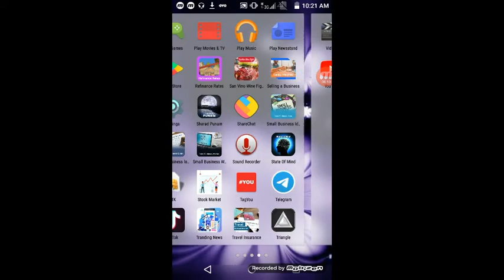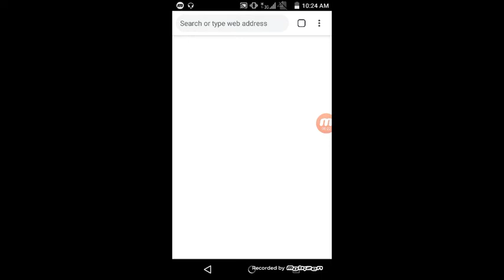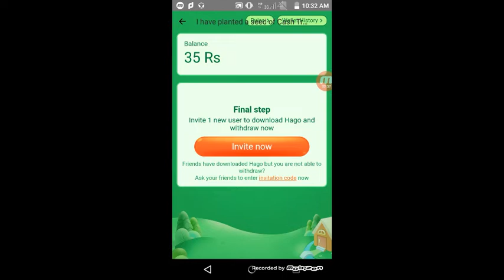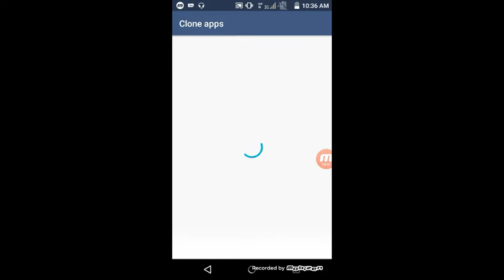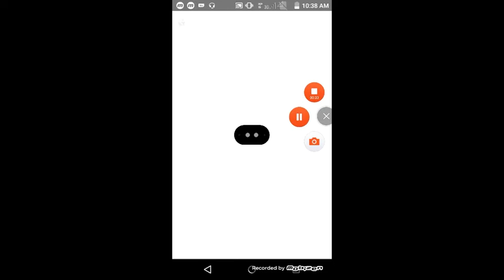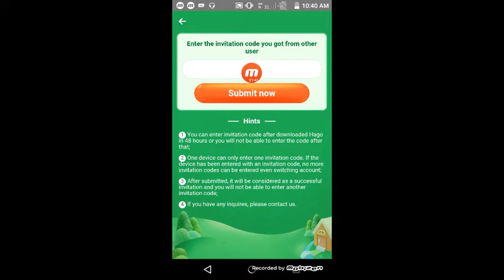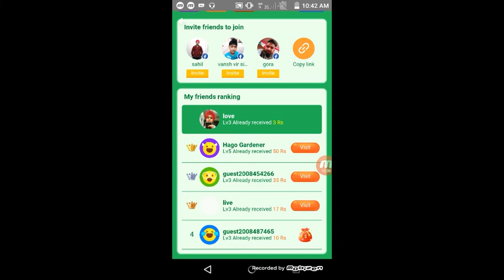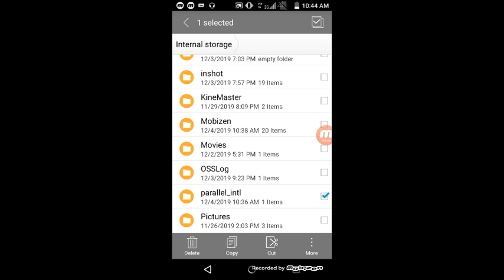Hago App Unlimited Trick || ₹25+₹25+₹25 Unlimited Times For All Users || 100% verified loot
Dosto aaj ki video me aapko hago app ka unlimited trick diya hi jisse aap 25+25 unlimited baar paytm cash le skte hai. umeed krta hu aapko ye video acha lga hoga.

NOTE-: hago app me abhi update aaya hai sign up krte upto ₹50 milega so loot fast...

Invite code-: 20HGKWY

Free charge kyc updates
Free charge all new offers
Free charge new year offers
Paytm new year offers
Mobikwik new year offer
Phone pe new year offer
Paytm , free charge, mobikwik, phonpe,google pay all offers
Jio new update
Paytm new big update
Paytm new users offer
Paytm gold offers
Paytm upi offers
Paytm upcoming offers
Free charge upcoming offers
Phone pe upcoming offers
Free charge new offers update
Jio free 2gb daily without recharge
Paytm pay rs 1 and get rs 10 back
Free charge 50% cash back when you recharge 100 or more
Paytm new recharge offers
Paytm gold offers
Paytm add money offers
Paytm new mobile prepaid offers
Paytm new bil payment offers
Paytm top offers
Paytm pay rs 1 and get rs 50 back
Paytm New add money
Mobikwik new upi offer
Mobikwik rs 10 cash back
Free charge reacharge offer
Jio new update back,tm new big update
Paytm gold offers
Paytm upi offers
Paytm upcoming offers
Paytm gold offers
Paytm top offers
Paytm pay rs 1 and get rs 50 back money
New offers
Latest offers